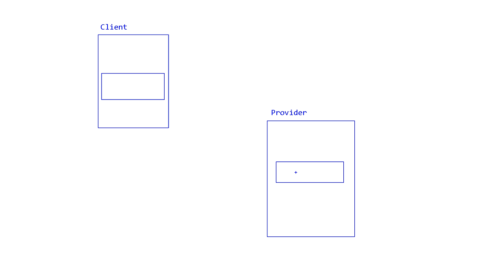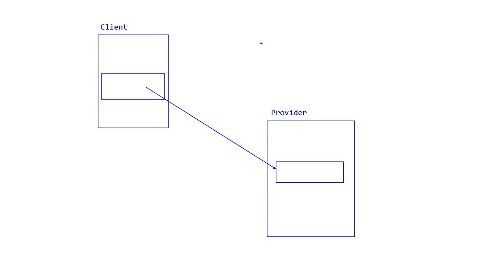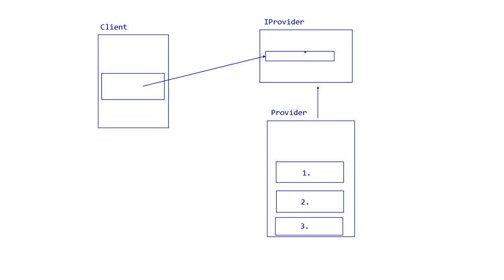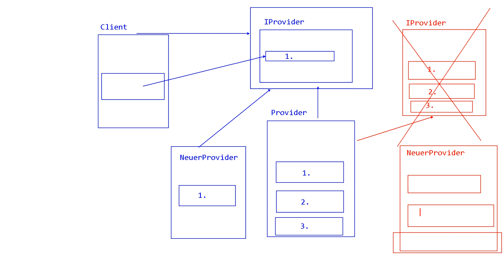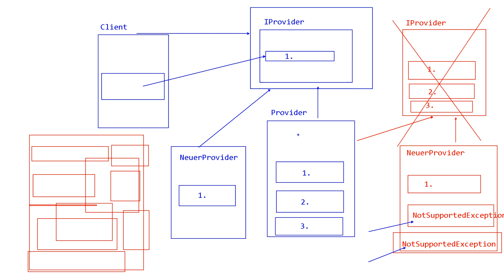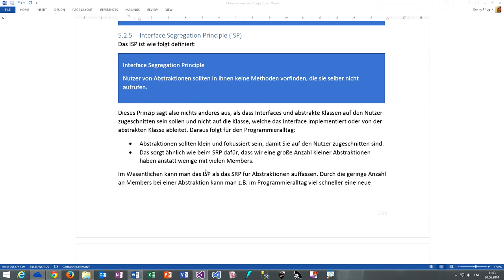157 Interface Segregation Principle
In diesem Video besprechen wir das Interface Segregation Principle und welche Auswirkungen es auf unseren Code hat.